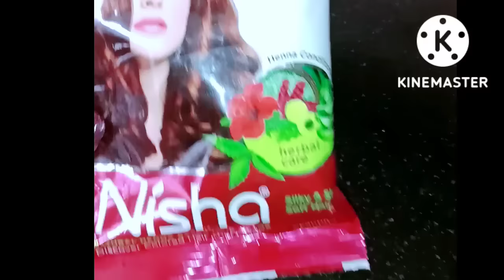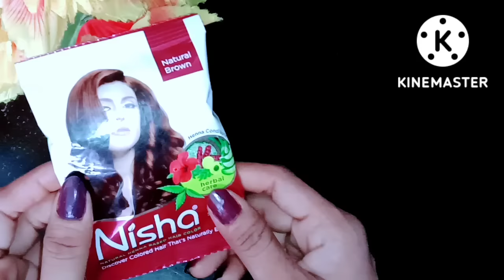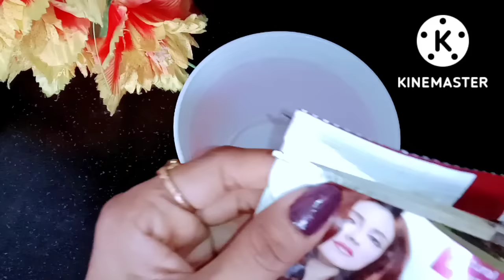Nisha Mehndi बालों मे लगाने का सही तरीका || Nisha henna Review and Demo || nisha mehndi for hair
Nisha Mehndi बालों मे लगाने का सही तरीका|| Nisha henna Review and Demo || nisha mehandi for hair

Finally: Coffee Brown Hair Dye at home  100% Natural | silky and Shiny Hair | Brown hair color

आज के इस विडियो निशा हिना का Review and Demo करके बताया है। बहुत कम ही पैसो मे आप अपने बालों मे
एक बहुत ही अच्छा कलर कर सकते हैं। बिल्कुल नेचुरल तरीके से और सही तरीके से।

nisha mehndi me kya kya milana chahiye
nisha mehndi me kya milaye ki baal silky ho jaye, nisha burgundy hair color, nisha mehndi
Nisha henna based hair color review|| how to apply nisha henna Rs10 burgundy hair dye, burgundy hair color, natural hair, Burgundy hair burgundy hair, hair colour, Burgundy hair color highlights,nisha mehndi lagane in hindi henna for hair, nisha mehndi me kya kya milana chahiye, Nisha mehndi brown colour

nisha mehandi kaise lagaye,nisha mehandi
nisha mehandi kaise lagaye in hindi
nisha hair colour use,nisha mehndi for hair
nisha burgundy hair color, mehndi mehndi
nisha natural brown hair color
nisha mehndi me kya milaye ki baal silky ho jaye, nisha mehandi for hair
nisha mehandi kaise lagane
nisha brown mehandi kaise lagaen
nisha hair colour review
nisha mehandi brown colour
nisha mehandi burgundy color
nisha mehandi Kya kya milana hai
balo me mehndi lagane ka tarika
nisha mehndi me kya milaye ki baal
nisha hair colour,mehandi ,nisha
balo me mehndi kaise lagaen
nisha mehandi lagane ka tarika
nisha henna based hair color
nisha mehandi lagye in Hindi
nisha burgundy hair color
balo ko burgundy color kaise kare
mehandi se baal brown kaise kare
burgundy color at home
balo me colour kaise kare
balo ki mehndi me kya milaye
balo ko jaldi kasie badhaye
hair mehandi pack,nupur henna mehndi lagane ka tarika,nupar mehndi lagane ka tarika,hair mehandi colour
burgundy color,burgundy hair, burgundy, revlon burgundy hair color, color natural hairstyles, natural hair journey, natural hairstyles for black women, natural colour nisha henna based hair color review

nisha mehndi lagane ka tarika
mehandi balo me kaise lagaye
hair ko brown colour kaise kare
natural brown hair color
how to burgundy color hair at home
balon ko color Karen ka tarika
mehndi for hair colour
mehandi kaise lagate hain balon main
heena Pack for hair colour
Hair dye at home with coffee
How to make henna hair color at home
nisha natural henna based hair color
nisha mehndi colour brown
kesana mehandi kashi lavavi
nisha herbal mehandi
mehandi balon main kaise lagaen
nisha hair colour burgundy

***Do Not My Use Any Photos Or Content, Video Without Permission.
बिना अनुमति के मेरी कोई भी फोटो या सामग्री, वीडियो का उपयोग न करें।

निशा मेहंदी बालों में क्या मिलाकर लगाएं
बालों में मेहंदी कैसे लगाएं,निशा नेचुरल ब्राउन हेयर कलर
बालों में मेहंदी लगाने का तरीका,निशा हेयर कलर ब्राउन

hair mehndi me kya kya milaye
nisha mehandi me kya kya milana chahiye
बालों में मेहंदी कैसे लगाएं
बालों में कौन सी मेहंदी लगाना चाहिए
mehndi kaise lagaye balon me
balo me konsi mehndi lagana chahiye
mehndi kaise lagaye balo me, nisha color
brown mehndi for hair,nisha mehndi
neha mehndi balo me lagane ka tarika
balo ko colour karne ka tarika
nisha henna balo me lagane ka tarika,
nisha mehandi balo me kaise lagye
nisha henna based hair color review,
Nisha hair color review
henna for hair growth
balo me mehandi kaise lagaye
balo me nisha mehandi lagne ka tarika

Friend's आपको मेरी वीडियो पसंद आये तो वीडियो को लाइक शेयर जरूर करें ,और अगर आप हमारे चैनल पर नये हैं और पहली बार आये हैं तो चैनल को सब्सक्राइब करना बिल्कुल मत भूलें.